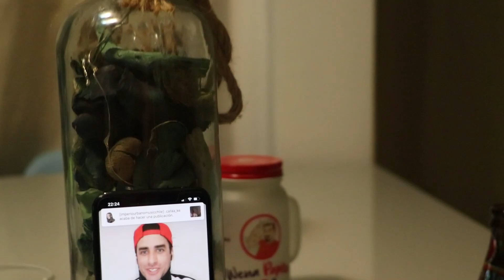vlog 12 - EN VIVO EN INSTAGRAM CON BODOQUE DE FUSIÓN HUMOR